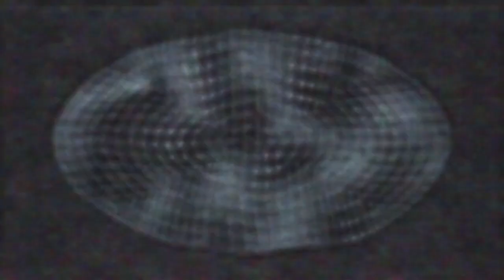nk4 ultra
if you’re reading this on a web browser I HIGHLY recommend you go to ‘view’ and uncheck print layout.
It’s WAY more readable this way.

We’re going to run through a summary first and foremost, then elaborate on what we’ve set up.

After that we’ll go into all the other signs that back it up.

And if you were convinced it was a mess-up with the text overlay, worry no more because it’s there, words or not. Not to mention also being painfully, visibly darker than its mirrored corner.

Also this particular example? From the get go that upper right portion has been very intentionally transparent.

And if THAT somehow doesn’t convince you, the deluxe showcases it very clearly where there is and isn’t holofoil.